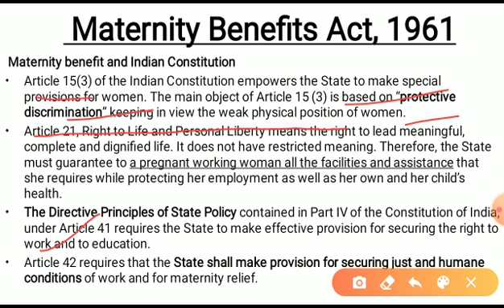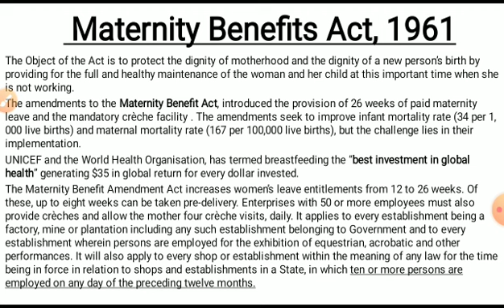Part 10 l Industrial relations and Labour Laws l UPSC EPFO l Important concepts l 5 minutes video